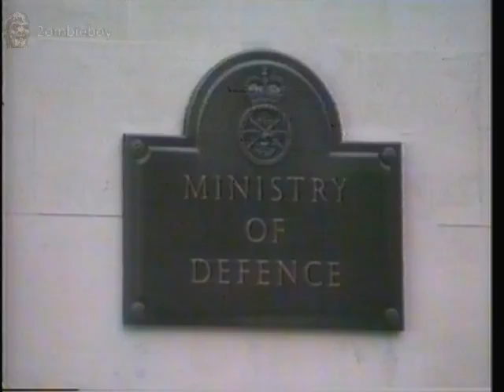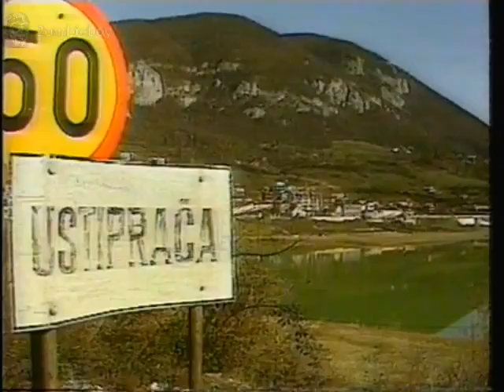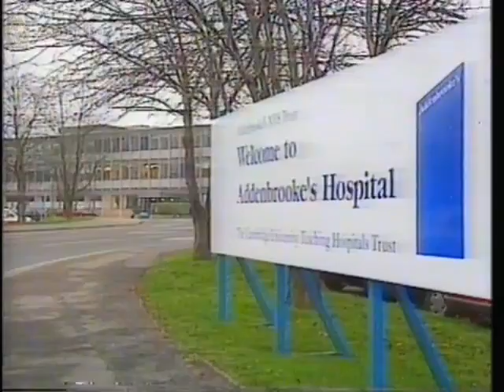BBC News Headlines & Look East & wheather 14-3-1994 (VHS Capture)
BBC News Headlines & Look East & wheather (VHS Capture) taking about euro disney freadwest and a news story on a town local to me thurnscoe.

2ombieboy